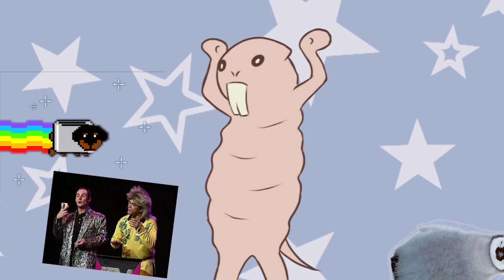Tardigrade, Rat Taupe Nu, Toaster de l'Espace, Manchot et Véronique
La réponse du grand conseil Coopernicien